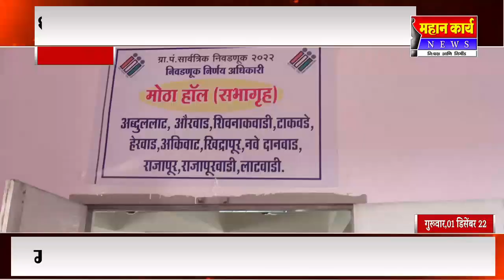गुरूवारी तहसिलदार कार्यालयात उमेदवारी अर्ज भरण्यासाठी उडाली झुंबड